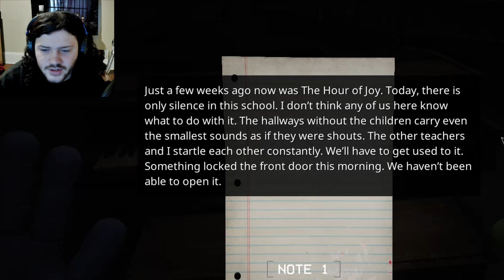Finally Getting Out of Home Sweet Home!! | Poppy Playtime Ch 3 - Pt. 3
In this episode we finally escape Home Sweet Home by solving more puzzles and we meet a new character in the school!